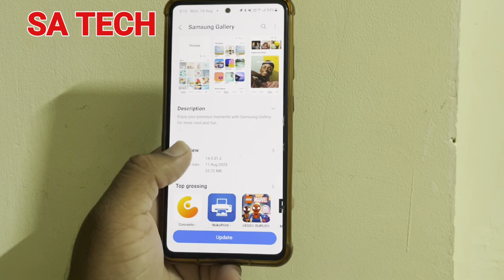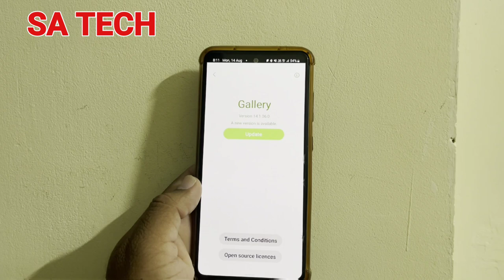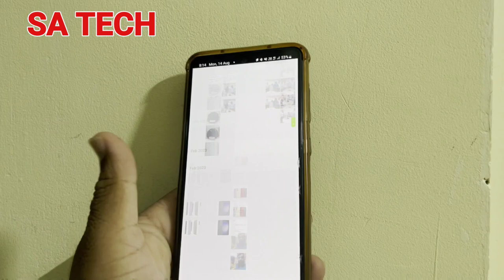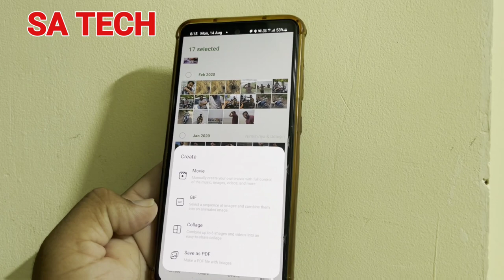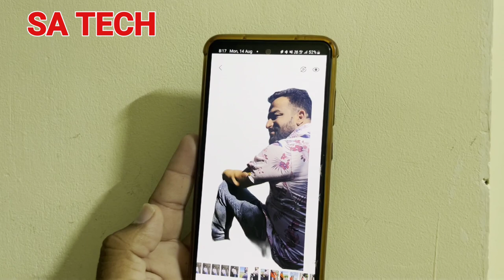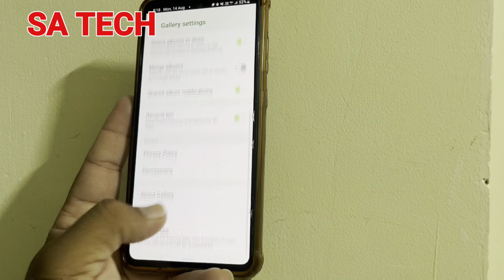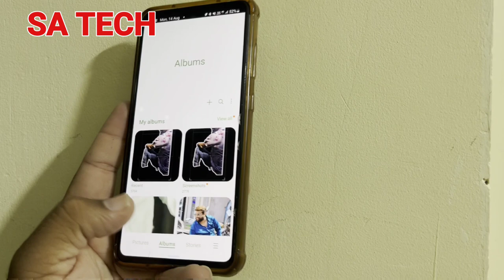Samsung Gallery App New Update 2023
in this video i describe about samsung galaxy gallery app new changes after update